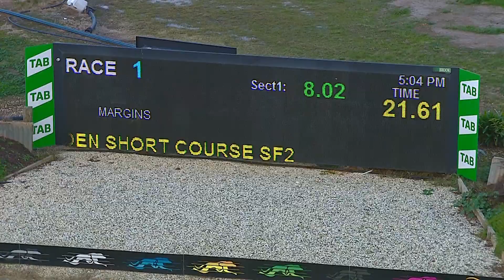SHP THU 09 JUN 22 R1